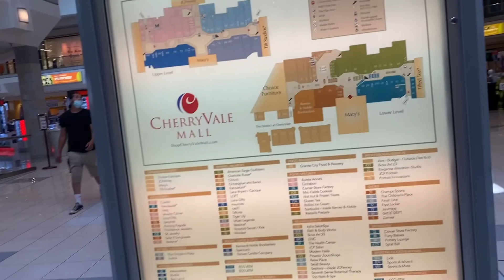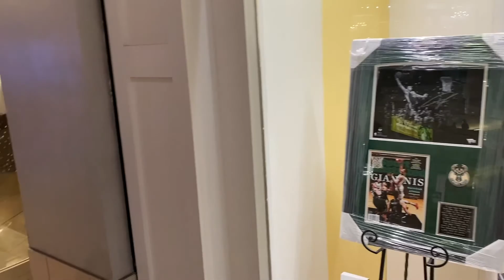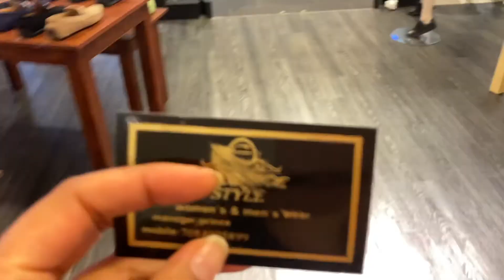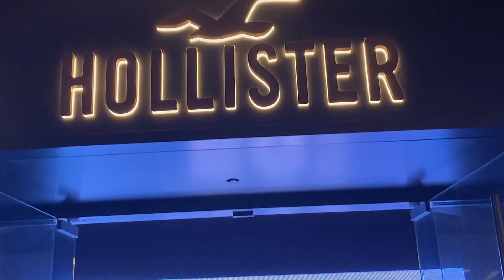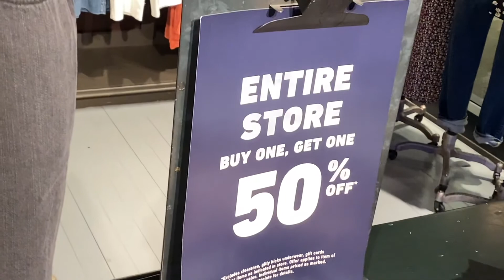EXPLORING THE CHERRYVALE MALL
EN el video de hoy les muestro cómo es EL CHERRYVALE MALL EN USA espero que lo disfruten mucho.

''MUCHAS BENDICIONES A TODOS ''MALL